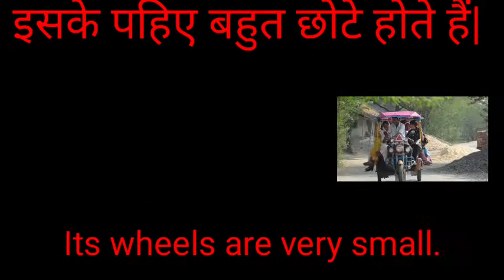Paragraph on auto -rickshaw in englisha||auto-rickshaw par nibandh in hindi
Welcome 🙏♥️friends
Auto-Rickshaw
auto-rickshawparnibandh
aboutauto-rickshaw
auto-rikshaparnibamdh
ऑटो रिक्शा पर निबंध हिंदी में
ऑटो रिक्शा पर निबंध लेखन